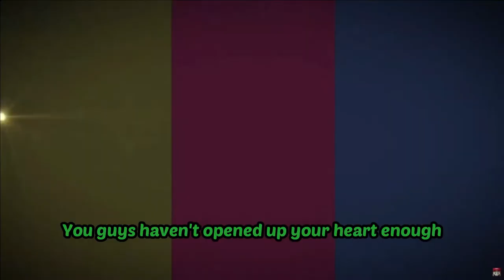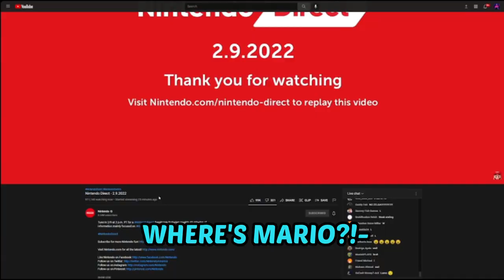We Ruined Nintendo Direct...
SWITCH SPORTS IS REAL

Intro: Suge Rainbow Road (DaBaby x Mario Kart Wii)

Outro: Super Mario World Game Over LoFi Hip Hop Remix